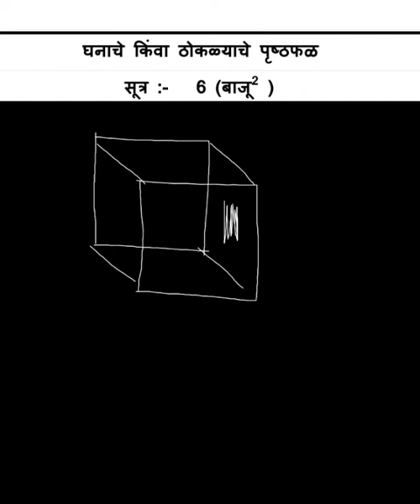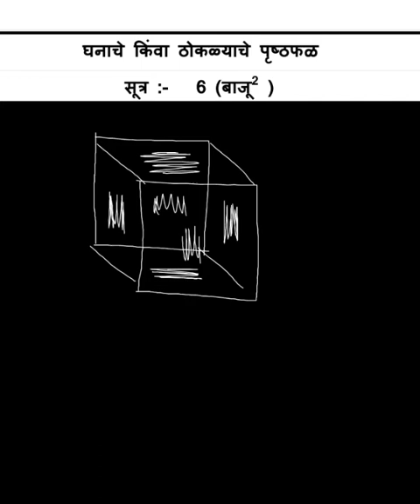घनाचे घनफळ व पृष्ठफळ 1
Samadhan jagtap Sillod
Samadhan jagtap Sillod
पृष्ठफळ व घनफळ,
घनफळ व पृष्ठफळ,
पृष्ठफळ व घनफळ सराव संच 9.1,
इ.9वी गणित भाग 2 प्रकरण 9 पृष्ठफळ व घनफळ,
इ.9वी पृष्ठफळ व घनफळ सराव संच 9.1,
पृष्ठफळ आणि घनफळ,
परिमिती व क्षेत्रफळ,
घनफळ व पृष्ठफळ मराठी,
पृष्ठफळ सूत्रे,
वर्तुळाचे क्षेत्रफळ,
क्षेत्रफळ कसे काढायचे,
नववी गणित 2 पृष्ठफळ व घनफळ,
गणित इयत्ता8वी पृष्ठफळ व घनफळ व,
पृष्ठफळ,पृष्ठफळ व घनफळ सराव संच 9.2,
वर्तुळाचे क्षेत्रफळ सुत्र,
8वी शिष्यवृत्ती गणित पृष्ठफळ व घनफळ,
इ.9वी पृष्ठफळ व घनफळ सराव संच 9.2